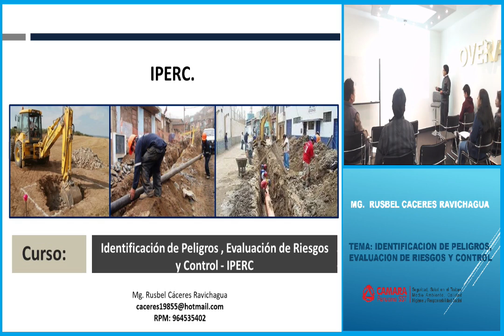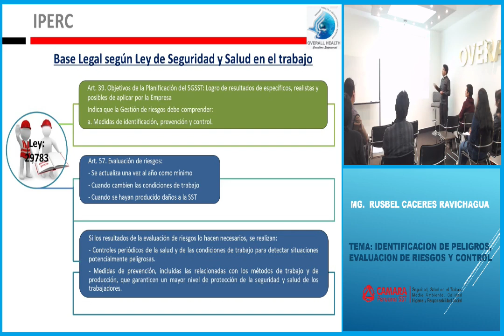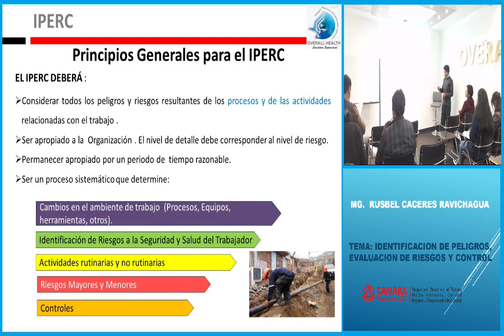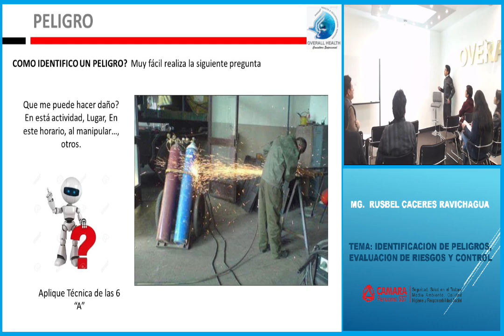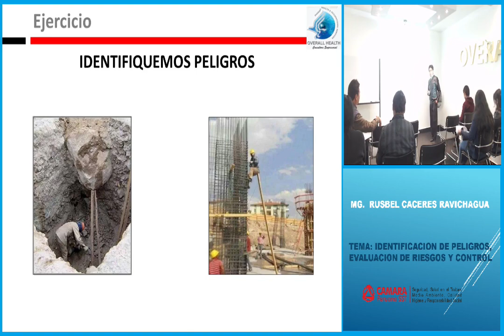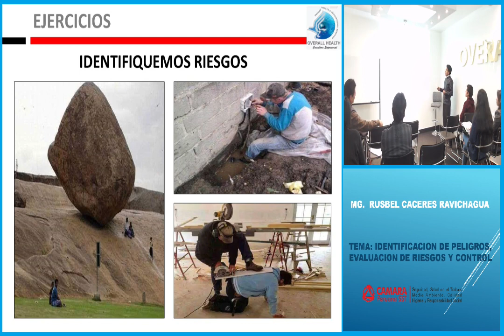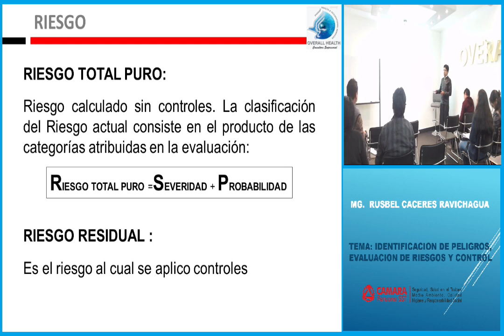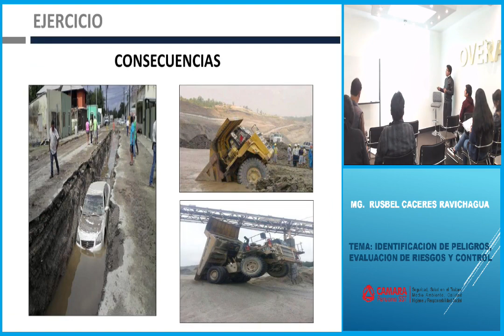CLASE SSOMA IPERC HYO 01 09 2019 PARTE 1